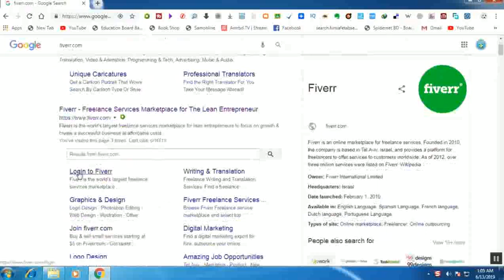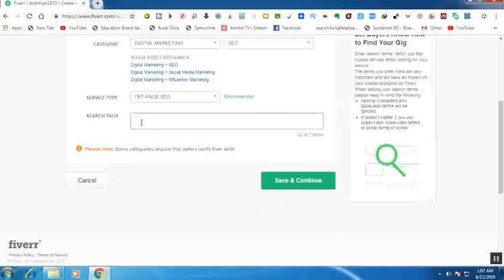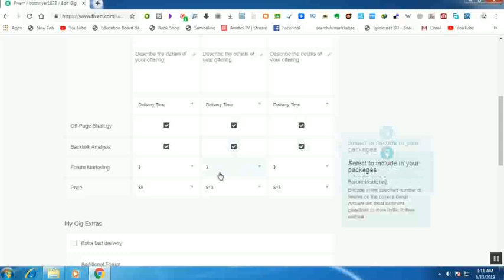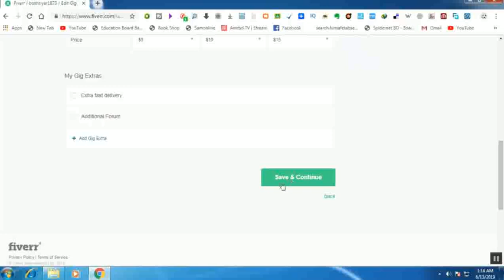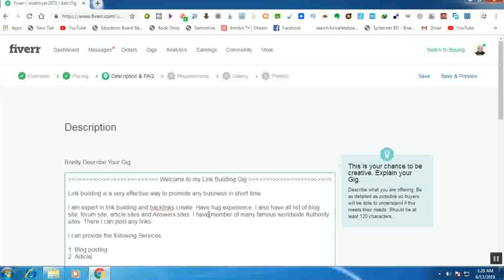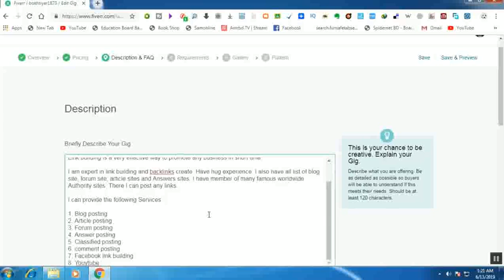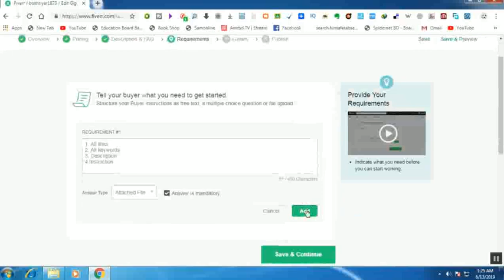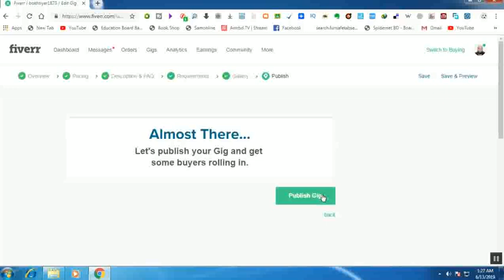How To Make Gig On Fiverr- High Link Building Gig On Fiverr | কিভাবে Link Building Gig তৈরি করবেন।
Dash Offers Get the Brand New iPhone Xs Now! Limited Offer. Grab Now.

This channel is a YouTube channel about education content. This channel will create videos on the content of human education content that people will need. After watching the videos, every person can collect his / her necessary educational material from us or from any organization. So we will try to create a video about the welfare of people.

Notic for respective copytright Owners -
If you find any inappropriate use of your copyrighted content (Footage, Photo, Music) in this video; then please contact with us first.

প্রতি মাসে আমি পাই ৪২ লাখ, দুই কোটি যায় বসের পকেটে I I জেলার সোহেল রানা =

প্রাথমিক শিক্ষক নিয়োগ পরীক্ষা | প্রথম ধাপে ছোট জেলায় পরীক্ষা | Exam Date March 2019 | প্রমাণসহ দেখুন =

প্রাইমারি শিক্ষক নিয়োগ শেষমুহূতের প্রস্তুতি | The last moment of primary  School teacher Preparation 100 MCQ Bangla